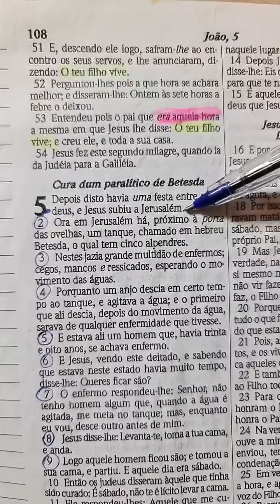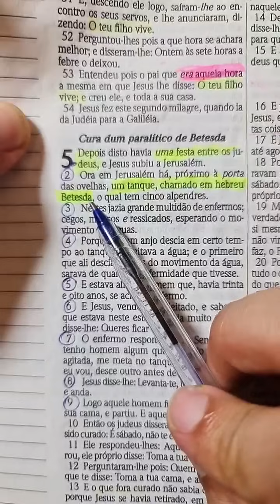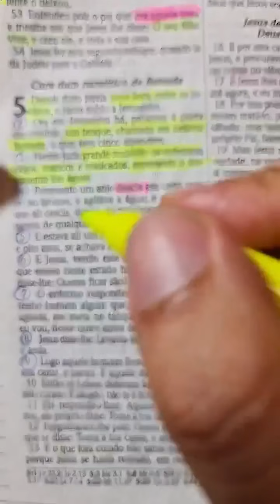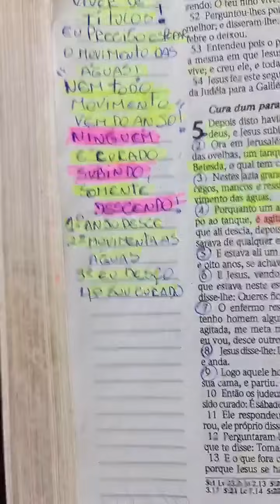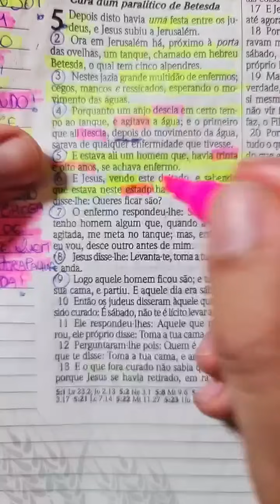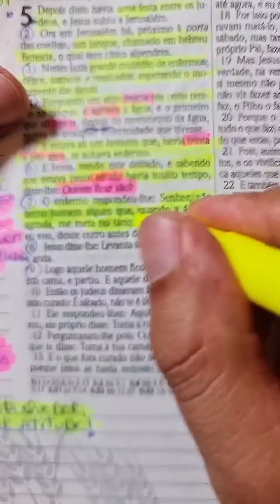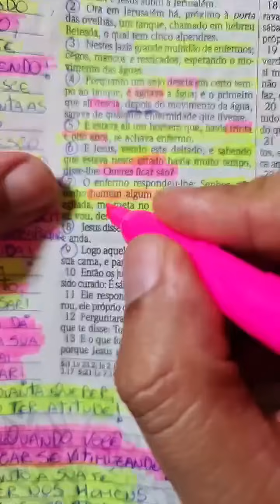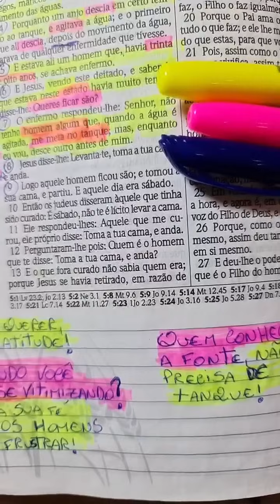O PARALÍTICO DE BETESDA | BÍBLIA, PAPEL, E CANETA | PR RODRIGO SANTANNA